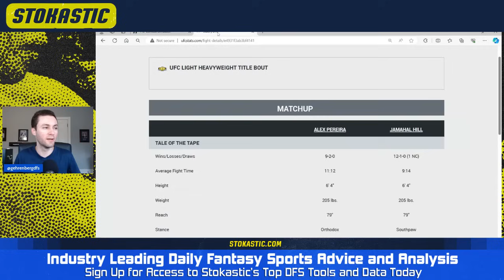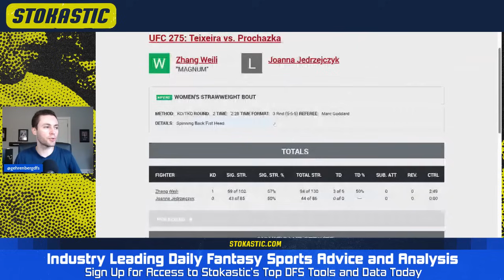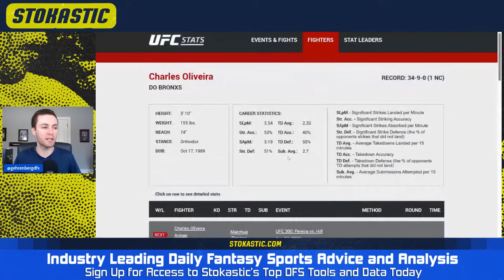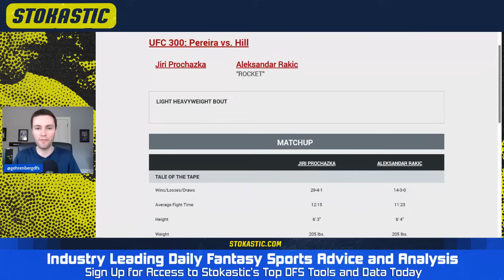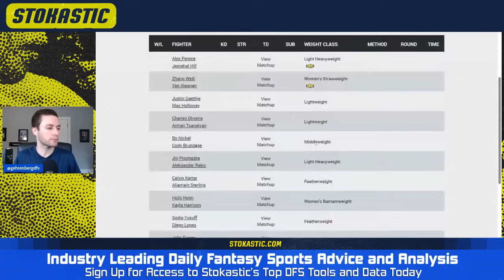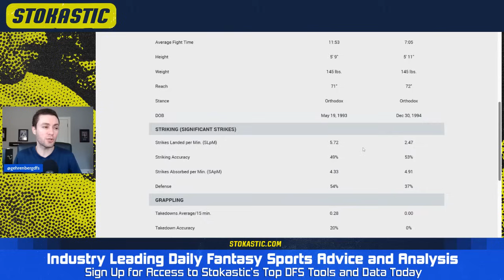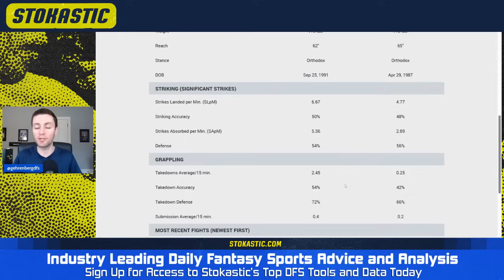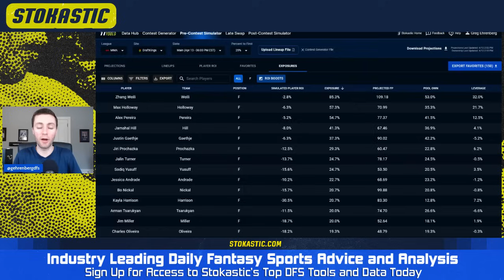MMA DFS Picks: UFC 300 Pereira vs. Hill Preview | DraftKings & FanDuel Strategy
UFC 300 Pereira vs. Hil Full Card Preview & DraftKings/FanDuel DFS Picks with Greg Ehrenberg.